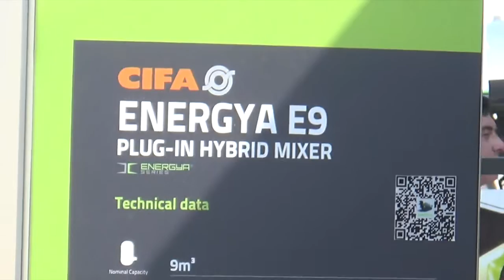BAUMA 1026 CIFA